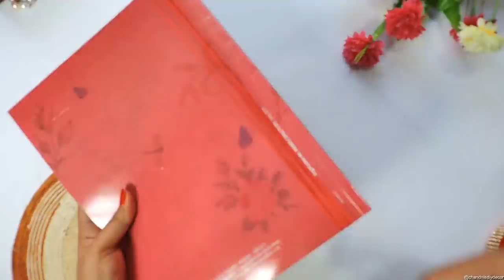16 Bangles Making Ideas Using Plastic Bottle || Silk Thread Bangles || घर में बनाए चूडियाँ।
Hi everyone, Welcome to @ChandnisDIYDecor

In today's video I am sharing 16 different bangles making at home using plastic bottle. This video is collection of all bangles video which I shared previously. I hope you will enjoy the video.

Material Used :
Plastic Bottle
Jewelry Making accessories
Hot glue gun